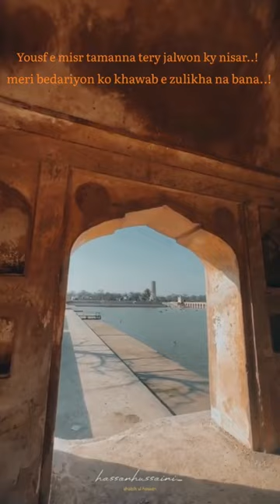Yousaf e Misr . Beautiful Voice ❤